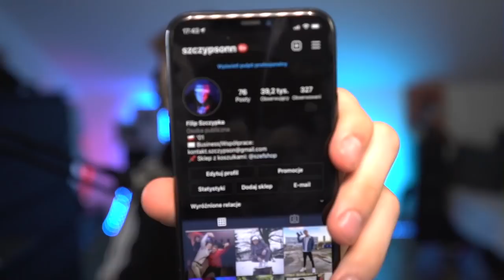MOGĘ STWORZYĆ KAŻDĄ ZRBOJE w MINECRAFT!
✔️ ODCINKI CODZIENNIE o 19:19